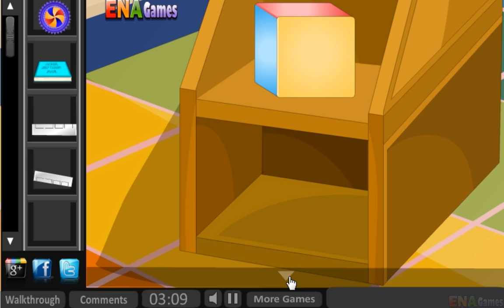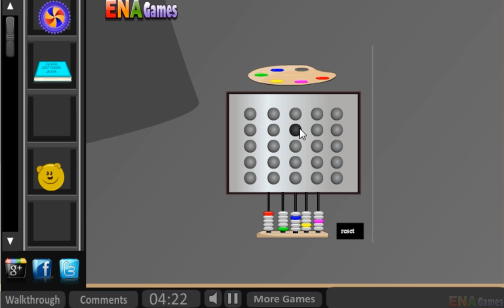Ena Escape From Kinder Garten Walkthrough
Escape From Kinder Garten Walkthrough:
This is the 286th escape game designed by enagames.com. The Story of this game is escape the kid from kindergarten. Assume that a kid got locked inside the kindergarten while playing with friends. Now the kid is so afraid. Will you help the kid to get out of that trouble. Click on the objects to interact with them and solve the simple puzzles. Play enagames and have fun!!